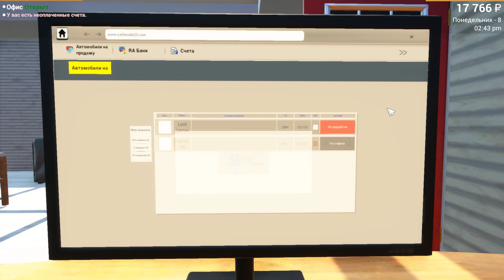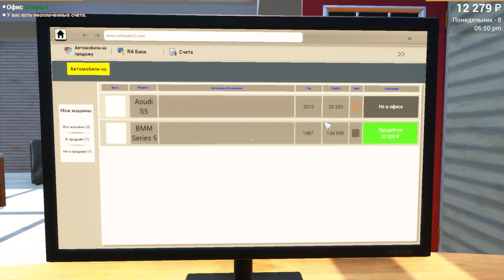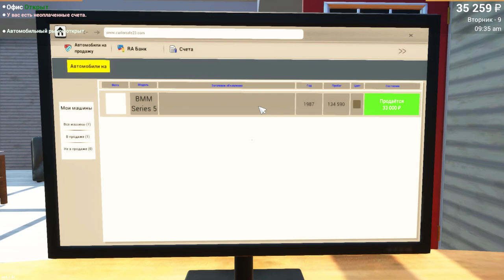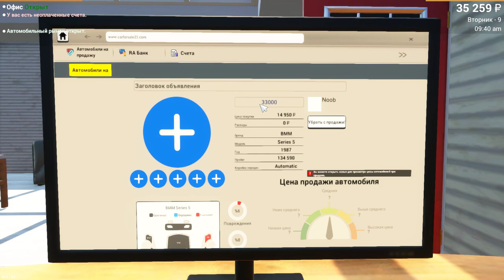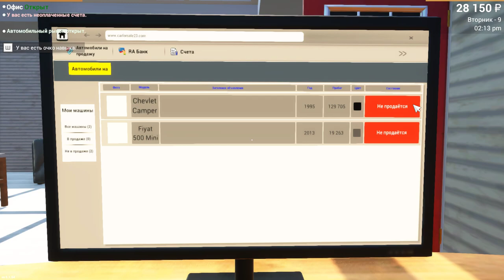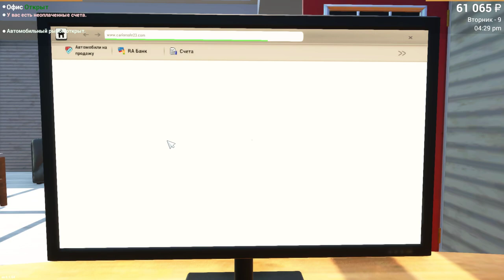Car For Sale Simulator 2023 Я ПРОКАЧАЛ НАВЫК ТОРГОВЛИ #4